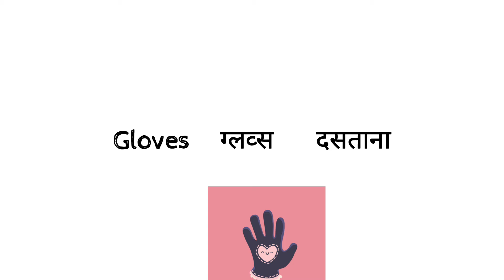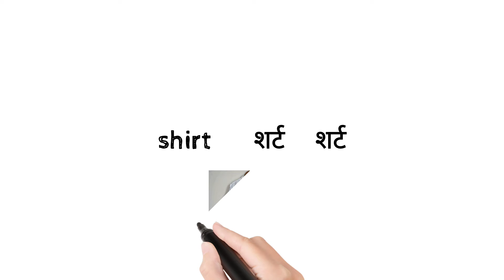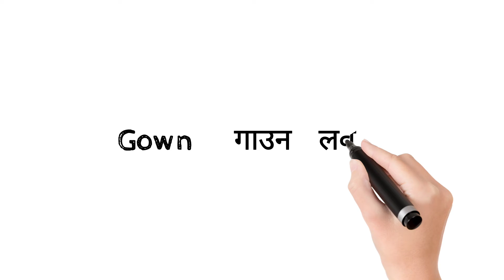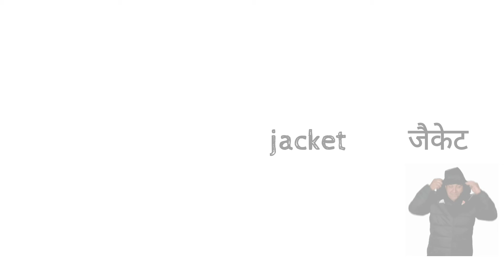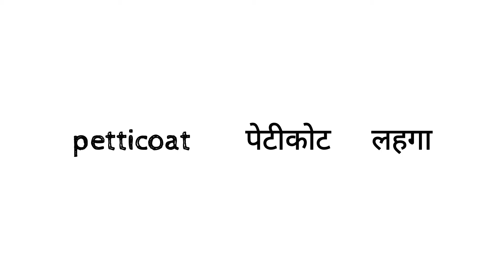सभी कपड़ो के नाम हिंदी और इंग्लिश में